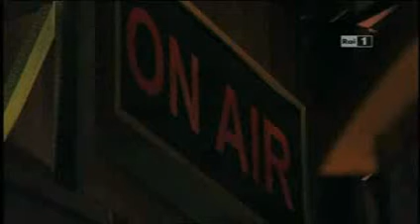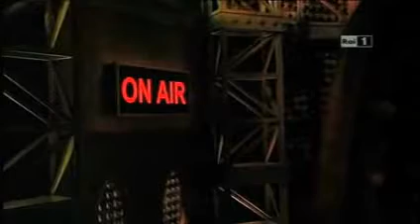15032012 i matrimoni gay e le conseguenze dellamore